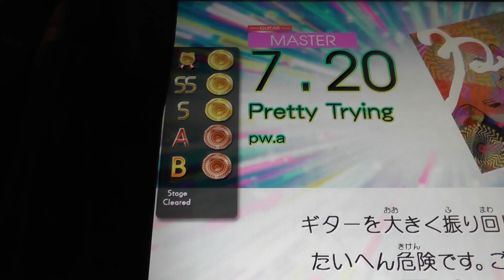『GITADORA Tri-Boost GuitarFreaks』 Pretty Trying （pw.a） （MASTER GUITAR 7.20）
『GITADORA Tri-Boost GuitarFreaks』 Pretty Trying （pw.a） （MASTER GUITAR）
ギタドラ
Lv7.20

2016/11